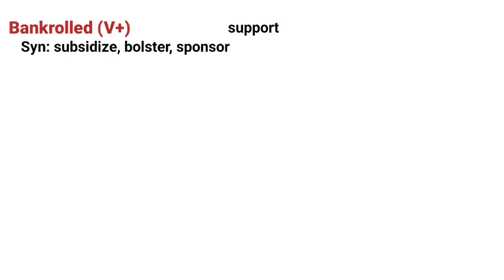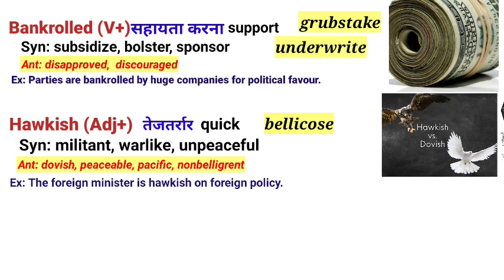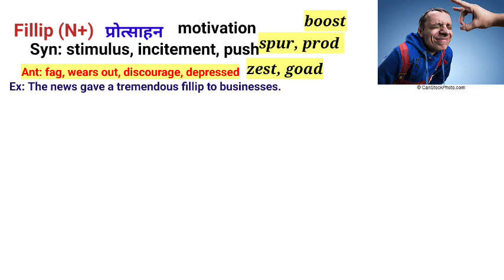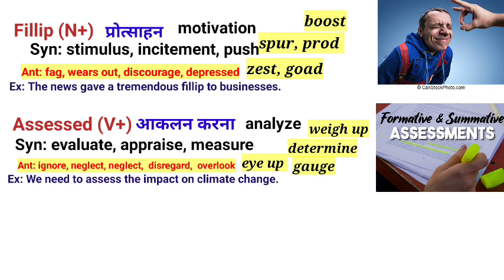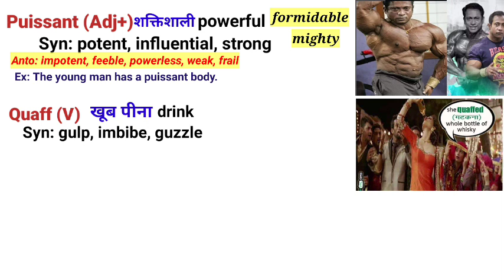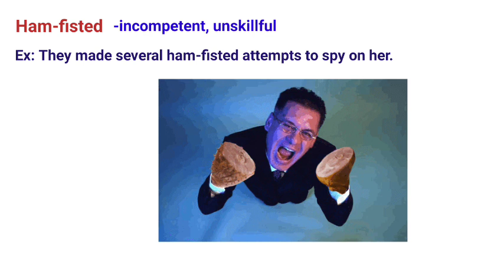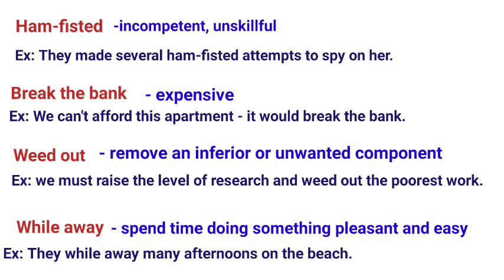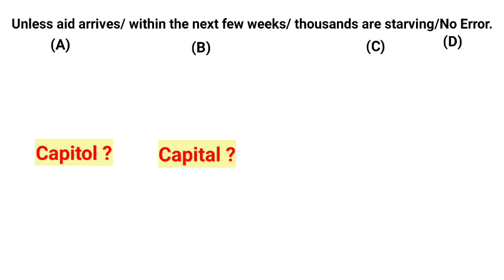the Hindu vocabulary special | the Hindu editorial 1 September| the Hindu analysis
analysis
the hindu editorial 1 September 2023

Bank and SSC Exams Vocabulary | The hindu vocabulary